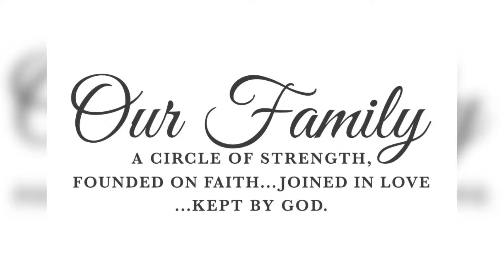The Strength & Love of the Stevenson family flimed & edited by Jackie Terry 2